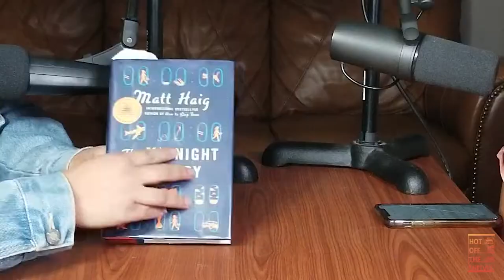The Midnight Library by Matt Haig | Discussion Review | Reading Vlog | Book Club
Join us for our review of The Midnight Library by Matt Haig and its relevancy to our lives and to society. We explore the themes of identity and self love.